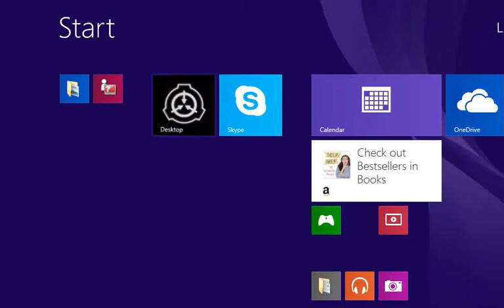Wasteland part 3: The Search for the Lost Video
We lose most of our gameplay due to file corruption, but we salvaged the lizard fight! Can Snake convince his fellow reptilians to join the cause?!?!!?